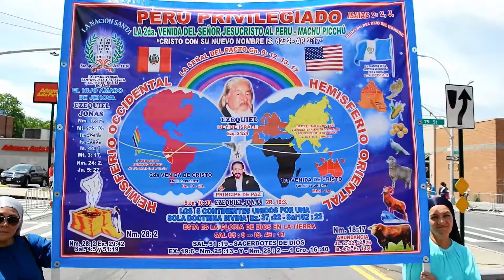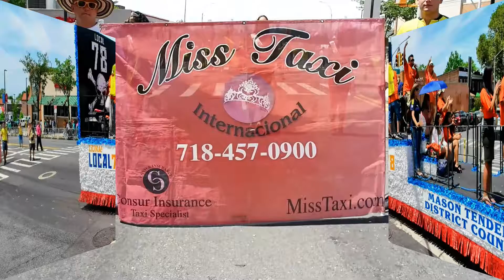COLOMBIAN PARADE OF NY 2016 - DESFILE DE COLOMBIANO DE NY 2016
COLOMBIAN PARADE OF NY 2016
DESFILE DE COLOMBIANO DE NY 2016
JACKSON HEIGHTS, NEW YORK
SUNDAY DOMINGO, JULY JULIO, 24, 2016